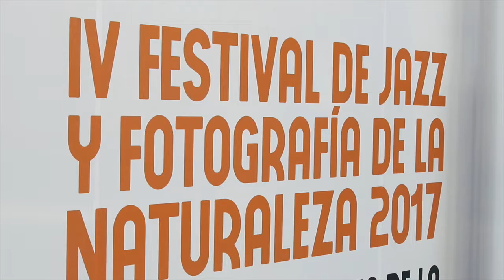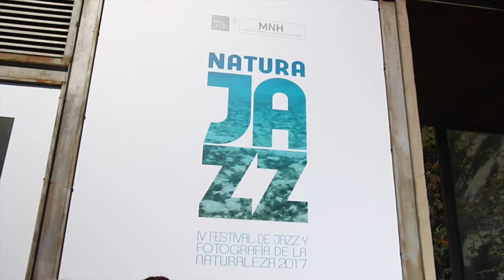Arranca el festival de fotografías de la naturaleza del Cabildo, NaturaJazz 2017